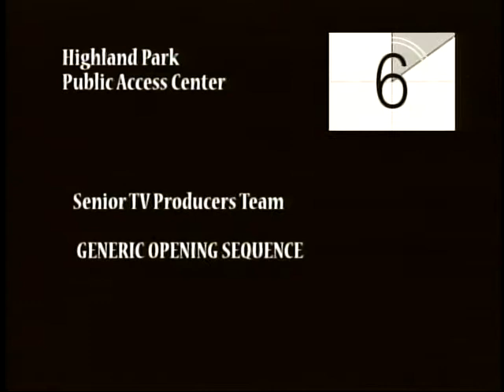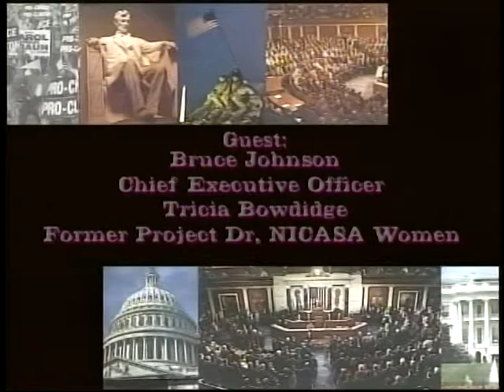Cahnmann's Roundtable NICASA Part 1